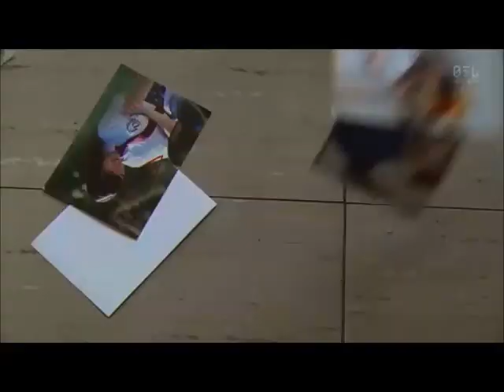[FMV] Hajime x Miyuki - Paper heart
DRAMA: Kindaichi shounen no jikenbo N

Hi, I am  back with another FMV of Ryosuke and Haruna, I just love them and the drama. Their chemistry are amazing. Although they are not attached to each other, I can feel their character's (Haijime and Miyuki) attachment towards each other - that's good acting.

I know I suck at editing  so sorry that this FMV isn't amazing as other people's FMV. I made this MV because there is almost zero FMV dedicated to this couple, so I just had to make one.